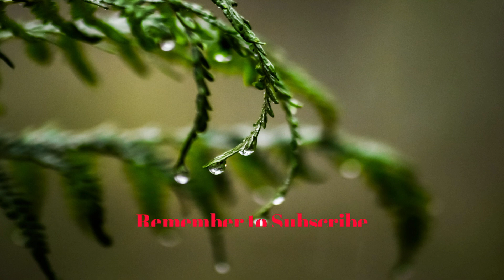Calm Relaxing Music for Sleep 10 Minutes & Soft Rain: Relaxing Music, INSTANT RELAXING SLEEP MUSIC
Relaxing Music, INSTANT RELAXING SLEEP MUSIC.
Helping you Relax with soothing music daily,